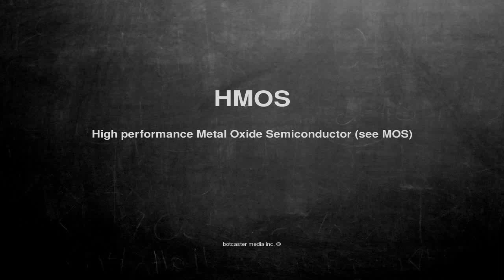What does HMOS mean